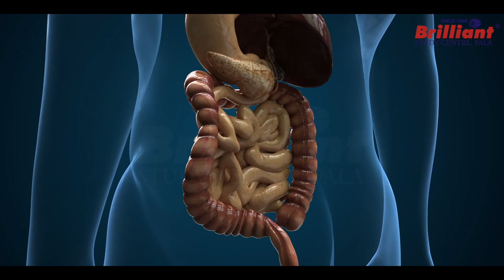Foundation Screening Test Information & Details | Class 5,6,7,8 & 9